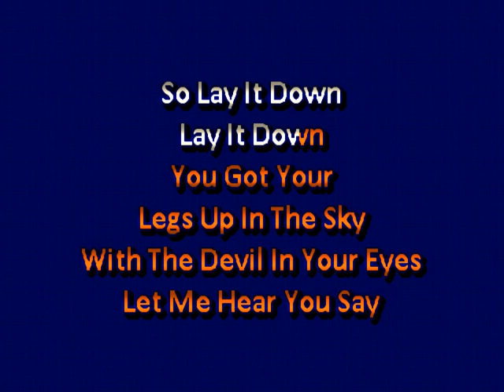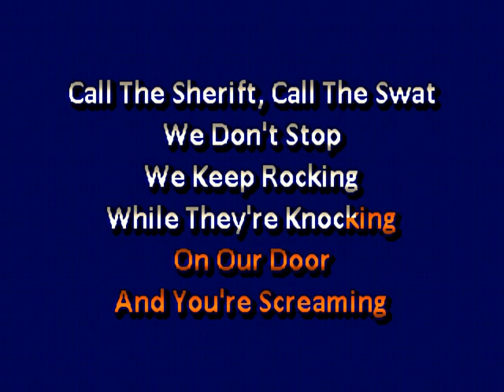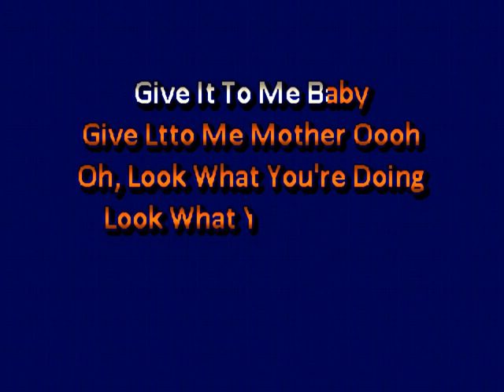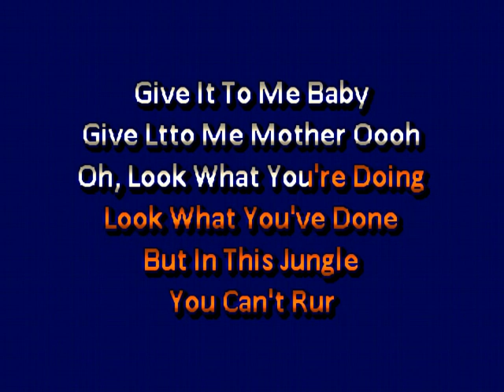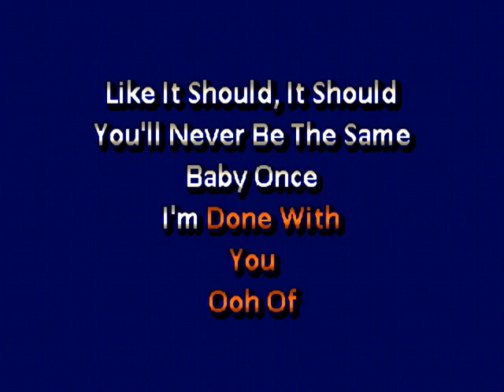karaoke Bruno Mars Gorilla lyrics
Find us on the web at KJBILL.COM
Gorilla in the style of Bruno Mars  lyrics karaoke